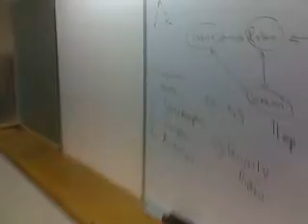Macao Grand Prix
Dottor Divago assiste al Gran Prix da una postazione d'eccezione.